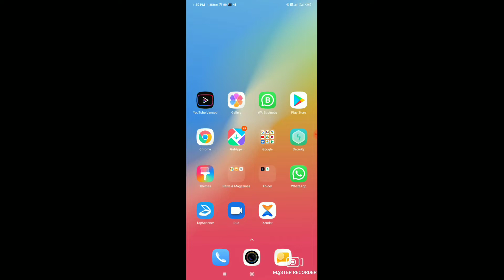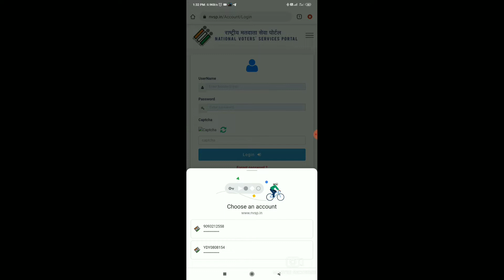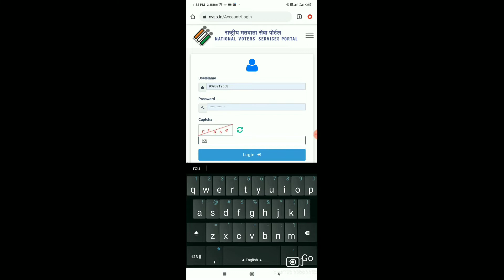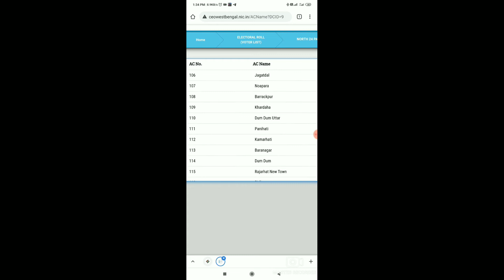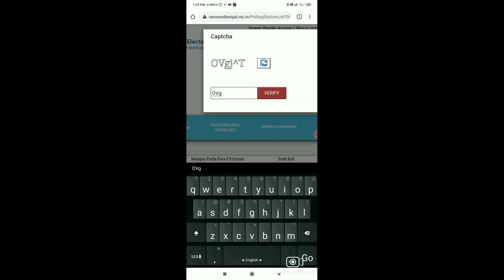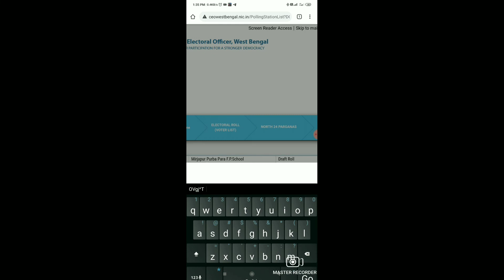Simple rules for downloading new voter list of 2022 from mobile